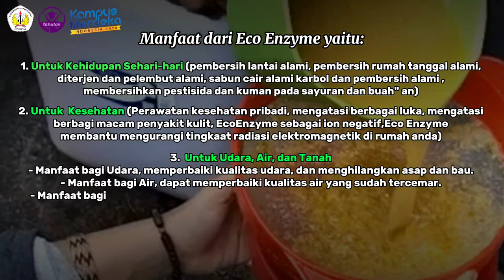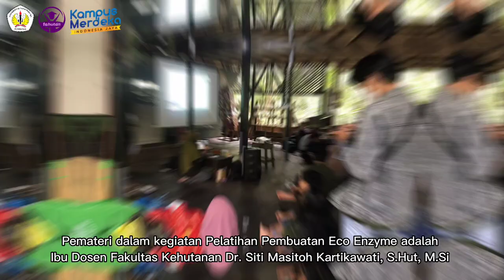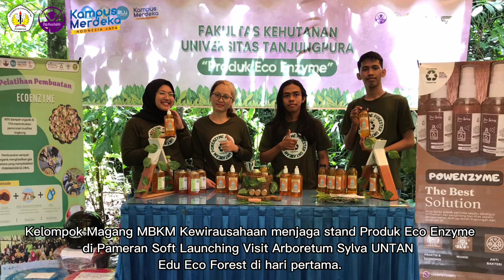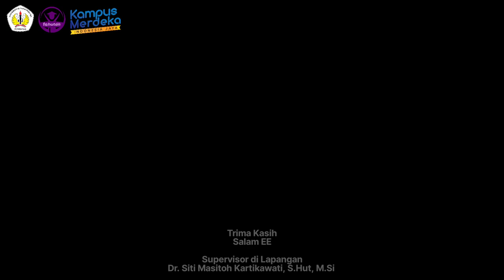Kelompok Kewirausahaan - Eco Enzyme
MBKM Semester Ganjil TA. 2022/2023 Fakultas Kehutanan Universitas Tanjungpura